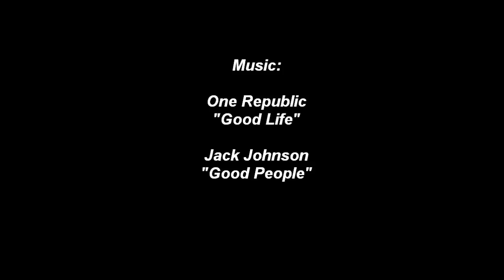FCCGN Recap Video 9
HD Ready

Forge Cafe Custom Game Night, June 3rd, 2011

Thank you to everyone who joined in, some really special maps this time around. See you soon!

The recap videos are for our members and the Bungie community to enjoy, they are not intended to advertise the maps. Our game nights are held to test maps, many of the maps in our videos are incomplete. There would be no point to adding links to incomplete maps. If you want to find the file, search Bungie.net, Look in Forge Cafe, or google the map's name with "Bungie" in the search bar.